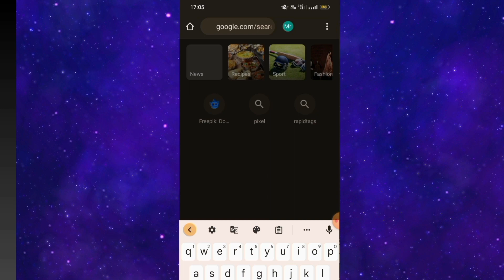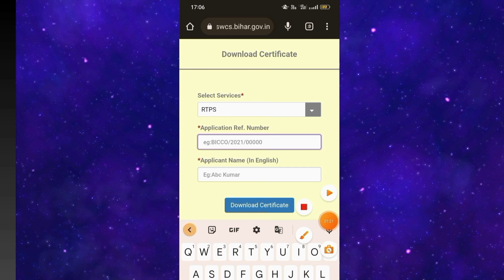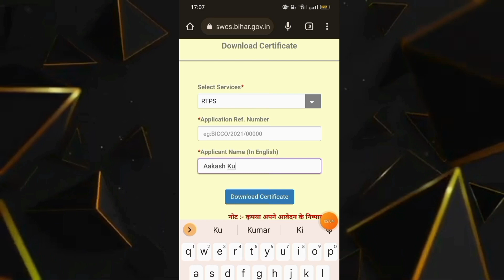charitra praman patra kaise download kare|2023 character certificate download kaise kare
Hi everyone aaj maine aapko is video main bataya hain ke aap character certificate download kaise kare

Queries÷⬅️
character certificate download kaise kare
character certificate kaise download kare
charitra praman patra kaise download kare
character certificate download kaise kare mobile se
acharan praman patra download kaise kare
character certificate download kaise kare bihar

police verification certificate download bihar 2023
 police verification certificate csc 2023
  police verification up online 2023
Character Certificate Kaise Download Kare 2023
 bihar police character certificate download 2023
 bihar police character certificate print 2023
 bihar police character certificate online download kaise kare 2023
bihar police character certificate kaise download kare 2023
 character certificate download kaise kare 2023
character certificate police verification bihar 2023

🔘 Message for help

Disclimer :-